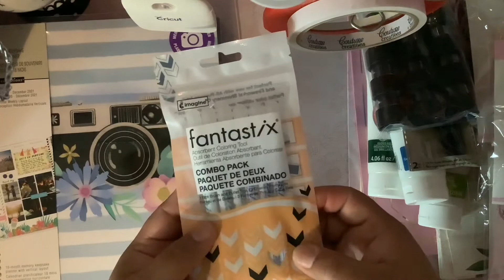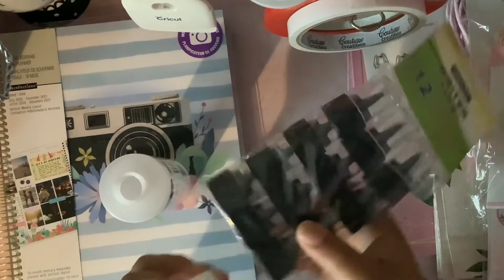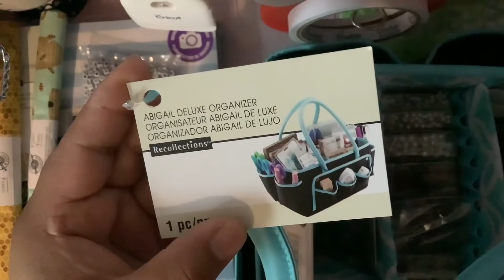Rebajas de Michaels